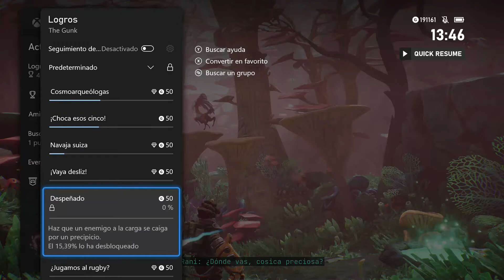THE GUNK SERIES X / COMPLETO 100% / CAMPAMENTO BASE Gameplay #1 -En Español HD 1080p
En The Gunk tenemos a Rani, parte de nuestro dúo de transportistas espaciales, que lucha por ganarse el pan cuando se topa con un planeta virgen que rebosa vida. Rani y su compi han venido en busca de recursos valiosos y parece que les ha tocado el premio gordo...

Mientras descubren los secretos latentes de una civilización rota, deberán luchar contra un parásito tóxico, el gunk, además de enfrentarse a una desconfianza que no hace más que crecer.

Usa tu guante de poder para acabar con la corrupción, descubrir los secretos ancestrales y curar el planeta. Disfruta de la relación que va construyendo la tripulación conforme exploras este planeta único. Haz uso de tu ingenio y tus reflejos para superar los desafíos que te esperan. ¿Qué historias se ocultan en este misterioso mundo abandonado?

¿Qué significa todo esto? ¿Qué papel tiene Rani en el destino de este evocador y deprimido planeta? A veces hay que tener fe ciega en lo que uno hace.
Descubre el misterio, acaba con el gunk y salva el planeta.

CARACTERÍSTICAS:
Exploración cautivadora: descubre un exuberante planeta repleto de selvas y cuevas húmedas, adéntrate hacia lo desconocido y descubre una sociedad desaparecida.
Corrupción y resurgimiento: acaba con el gunk, restaura la naturaleza y transforma el mundo que te rodea. Haz uso de la vegetación que ha resucitado para indagar aún más en este extraño y maravilloso ecosistema.
Narrativa íntima: la narrativa está estrechamente relacionada con la exploración, donde nuestros dos personajes principales se mantendrán en contacto por radio durante todo el juego. Fiona Nova pone voz al personaje principal, Rani, con un doblaje increíble.
Música y ambiente: The Gunk te invita a que te tomes tu tiempo y disfrutes de su banda sonora. Una atmósfera que te invita a explorar gracias a su evocador estilo artístico. Relájate y disfruta de una aventura sin igual.